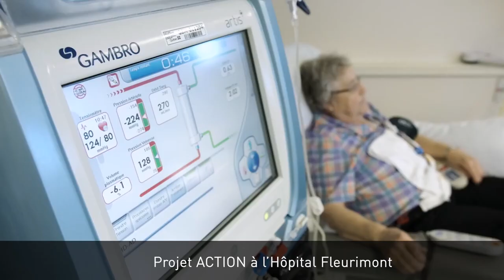Projet ACTION à l’Hôpital Fleurimont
Gagnant dans la catégorie Qualité des soins et des services.

Pour limiter leur sédentarité, les usagers de plus de 65 ans à l’unité d’hémodialyse de l’Hôpital Fleurimont bénéficient maintenant du projet ACTION. C’est un programme qui repose sur des exercices d’aérobie à l’aide de pédaliers adaptés ainsi que sur des exercices de renforcement musculaire. Les résultats ont démontré que le programme est faisable, sécuritaire et très apprécié. C’est aussi bien accepté par l'équipe médicale et les usagers.